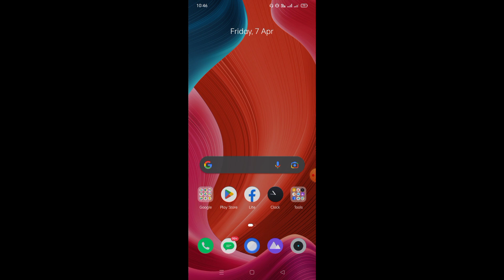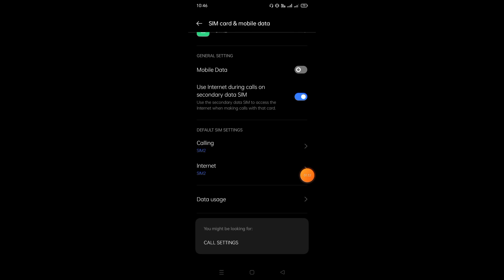Unable to set automatic recieve incoming phone calls when bluetooth is connected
auto-answer call settings